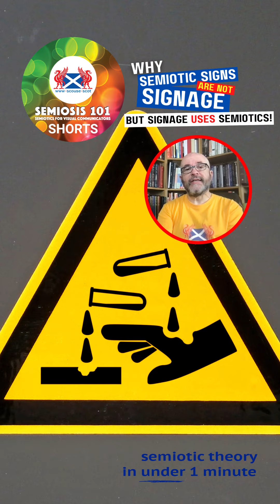Teaser Trailer 1 for Why Semiotic Signs Are Not Signage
Teaser Trailer 1 for Semiosis 101 season two video 1: Why Semiotic Signs Are Not Signage - But Signage Uses Semiotics!

In this video we discuss the first of five ways people misunderstand what a semiotic sign is.

The main focus is separating signage from semiotic signs, and dispelling the false syllogism that because they are both “signs” they surely must be the same thing!

Key Reading List:
The Essential Peirce, Volume 1
Nathan Houser and Christian J.W. Kloesel

The Essential Peirce, Volume 2
The Peirce Edition Project

Peirce on Signs: Writings on Semiotic by Charles Sanders Peirce
James Hoopes

Semiosis: Semiotics and the History of Culture
Morris Halle, Ladislav Matejka, Boris Uspenskij and Krystyna Pomorska

Semiotics and Philosophy in Charles Sanders Peirce
Rossella Fabbrichesi and Susanna Marietti

Charles S. Peirce’s Philosophy of Signs
Gérard Deledalle

Peirce
Albert Atkin

Introduction to Peircean Visual Semiotics
Tony Jappy

Semiotics: The Basics
Daniel Chandler

This Means This, This Means That
Sean Hall

Under Sections 30 and 32 of the UK Copyright, Designs and Patents Act 1988 allowance is made for "fair use" for purposes such as criticism, review or quotation is allowed for any type of copyright work (s30) and fair dealing with a work for the sole purpose of illustration for instruction (s32).